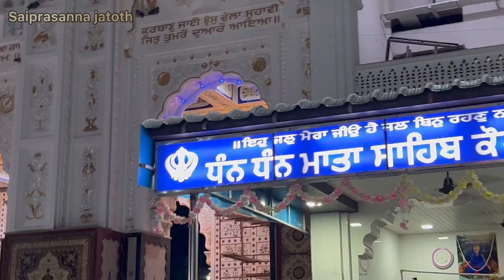రెండు చేతులతో అడిగితేనే అన్నం పెడతారు….